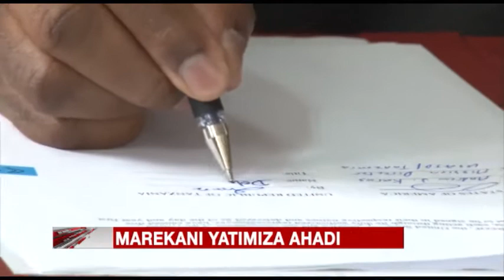MAREKANI YATIMIZA AHADI